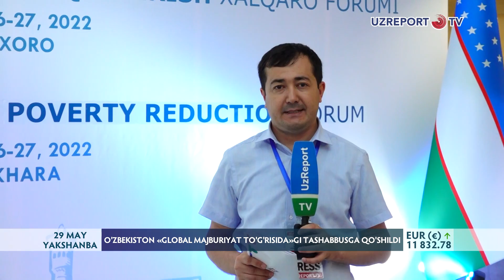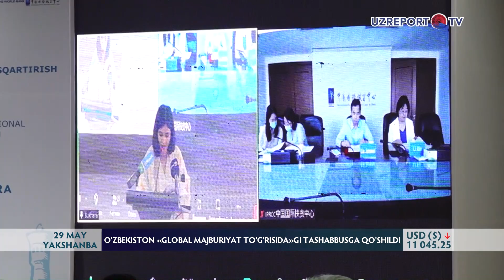O‘zbekiston «Global majburiyat to‘g‘risida»gi tashabbusga qo‘shildi